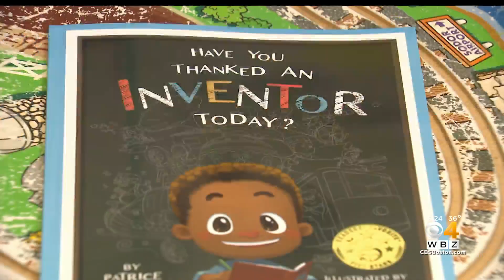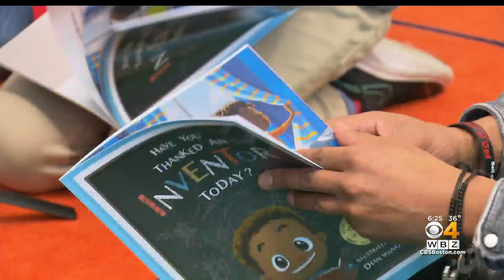STEAM program inspires future inventors at Dorchester elementary school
Amazing discoveries are taking place at the PA Shaw Elementary School in Dorchester. WBZ-TV's Paul Burton reports.